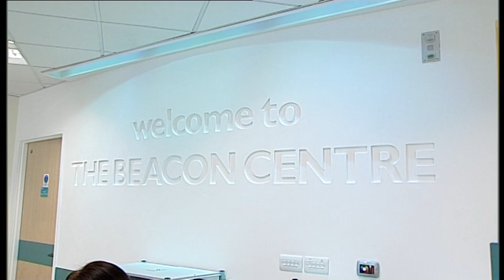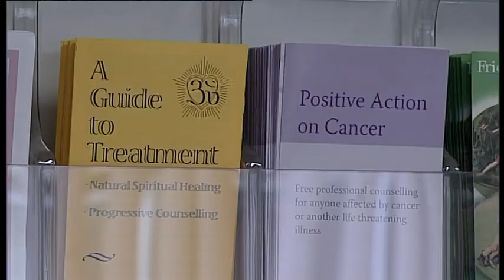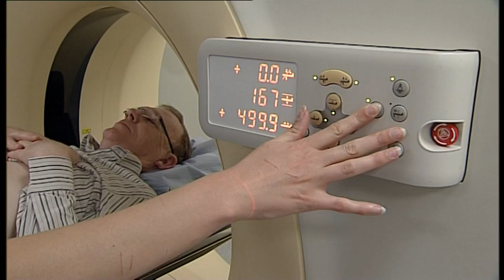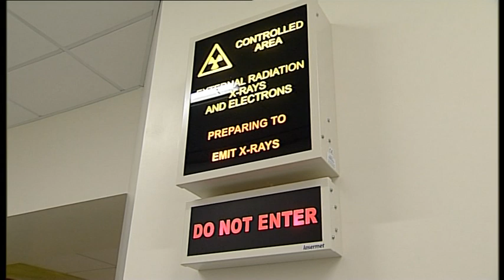Beacon Centre: A Patient's Journey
This video follows the patient's journey through the Beacon Centre at Musgrove Park Hospital, from diagnosis through to treatment and follow-up.  It includes interviews with three patients who have all had cancer and the staff who have treated them.